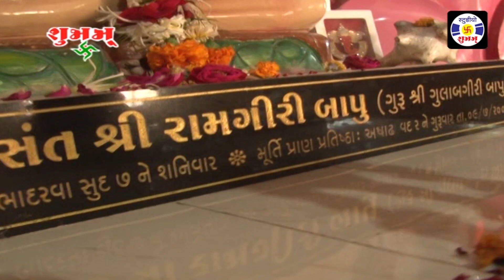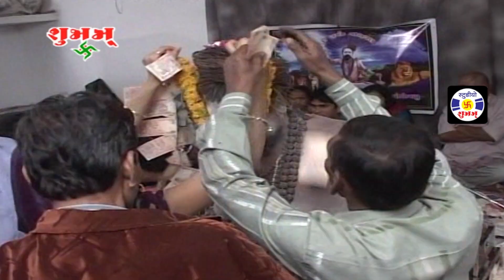Gajanan Mangal Murti Vala , Mehul Barot , Santvani Ganpati Mandir - Kalavad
Gajanan Mangal Murti Vala , Mehul Barot , Santvani Ganpati Mandir , Tapsvi Aashram , Ramgiribapu Ni Madhi - Kalavad

Album :  Stage Show In Santvani Ganpati Mandir , Kalavad
Aaradhak : Mehul  Barot
Sound : Shubham Sound - Rajesh Akbari, Kalavad & Jamnagar
Lable : Shubham Films